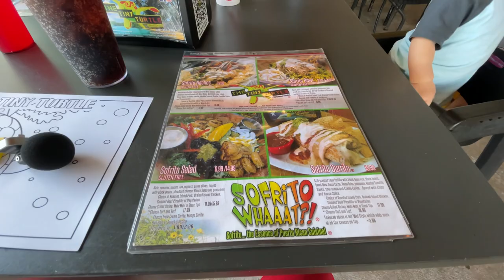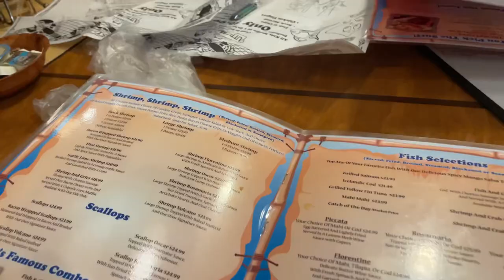Cocoa Beach and Historic Cocoa Village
We recently took a family day to visit Cocoa Beach, FL. The first day, we went up for the beach, but first stopped by downtown for lunch. Then, it was off to Lori Wilson Park for some playground time and some beach time. Afterwards, we went to dinner and went home for the night. The next morning, however, we returned to the area to explore the Historic Cocoa Village in Cocoa, FL.